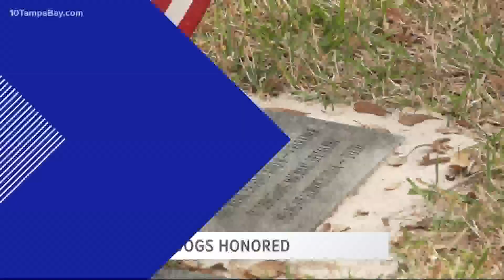Law enforcement to gather in honor of fallen K-9s at annual memorial service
Law enforcement officials from the Pinellas County area gathered to honor service dogs at the 14th annual K-9 Memorial Service this Tuesday.

Clearwater Police Department police officers, Pinellas County Sheriff's Office deputies and their K-9s joined together to honor retired service dogs and the lives of brave animals that have passed at Curlew Hills Memory Gardens.

Eighty dogs that have been buried at the Memory Gardens were remembered in addition to a new dog that was memorialized.